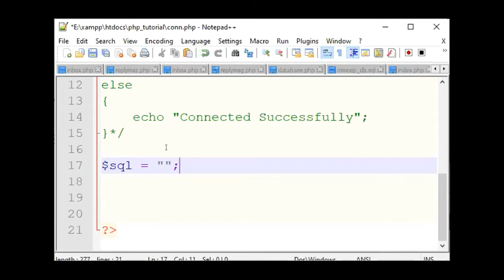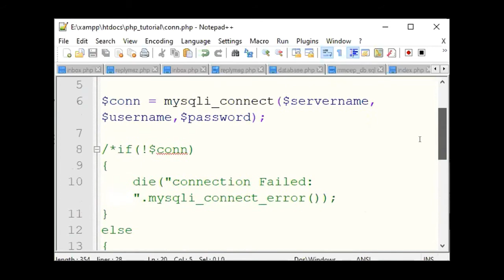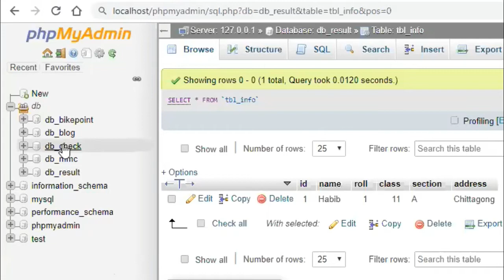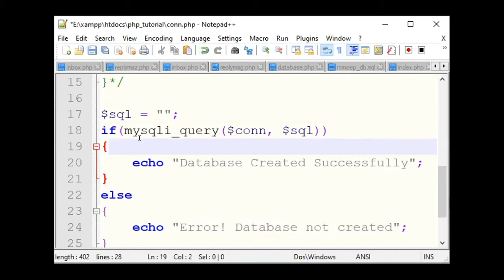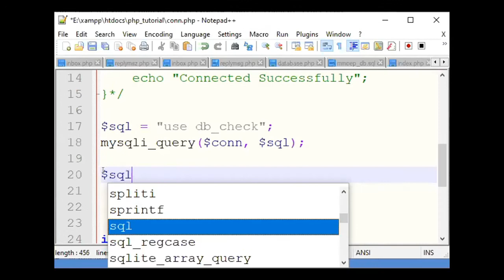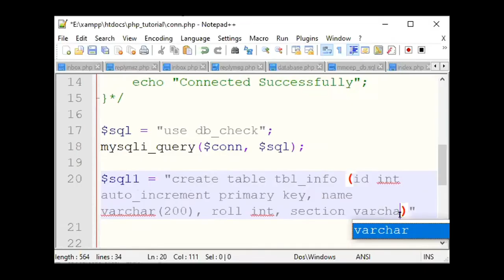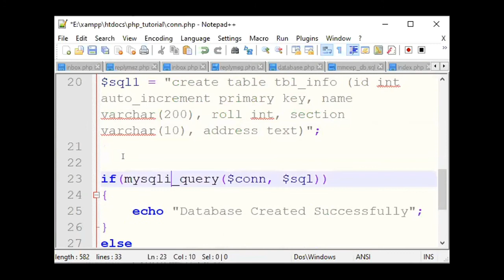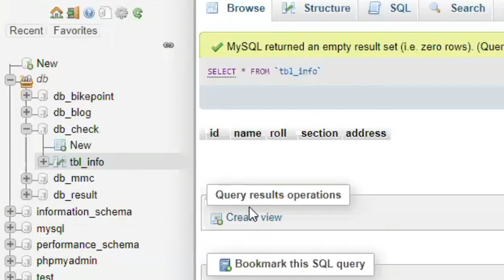Online School - | How to Create Database and Table from PHP File (Part-03) | Bangla Tutorial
Learn how to create database and table from php file. Its a bangla Tutorial.
create database and table using query.